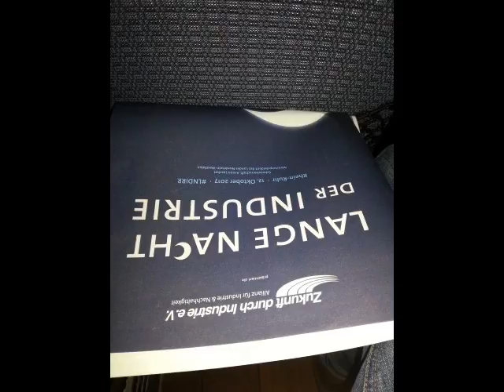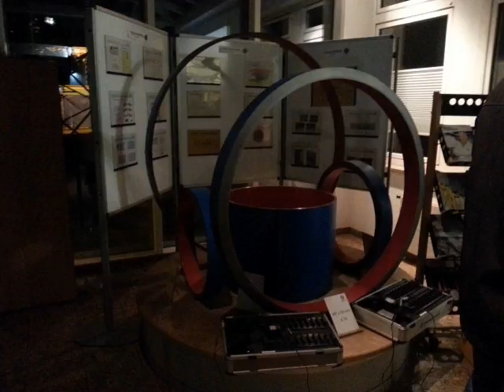Europipe 2017 of October pictures